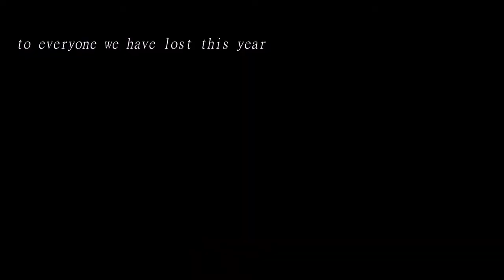How to make BEATS like NUJABES DAY 29 | 29 Days Of Nujabes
This is Day 29 of my how to make beats like nujabes series!
As always lüv ü! Peace and thank ü for watching!!

THE FINALE! What a long strange trip its been.. this last piece is dedicated to all we have lost this year and of course to the great Nujabes. Rest in Power